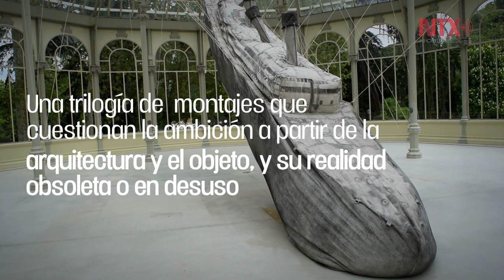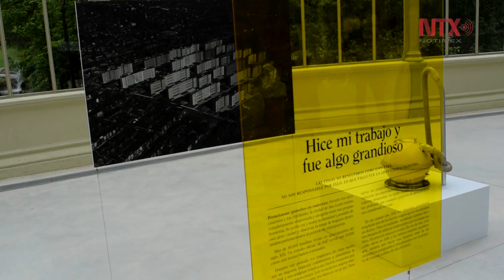Presenta artista mexicano "El cohete y el abismo" en Madrid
Damián Ortega inaugura su exposición en el Museo Nacional Reina Sofía